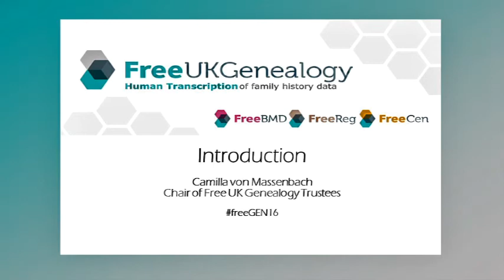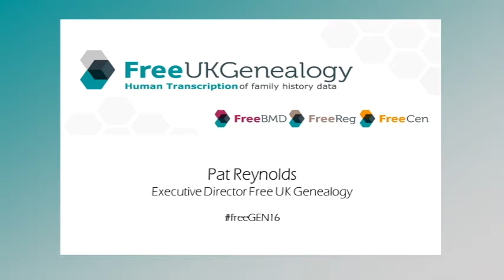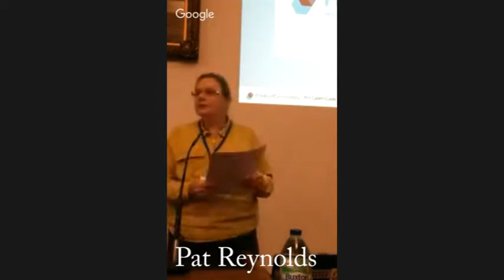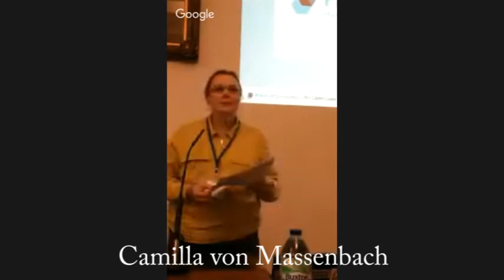Welcome & Update: Free UK Genealogy Open Data Conference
Please turn on Subtitles/closed captions  to see transcription as sound quality poor in places. Free UK Genealogy Open Data Conference - Introduction and update by Camilla von Massenbach (Chair of Free UK Genealogy Trustees) and Pat Reynolds (Executive Director of Free UK Genealogy)